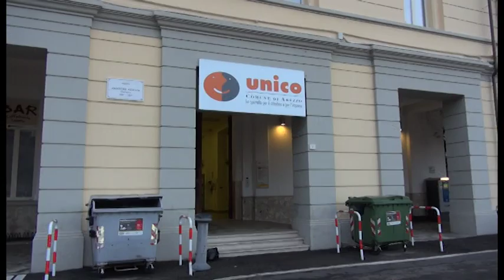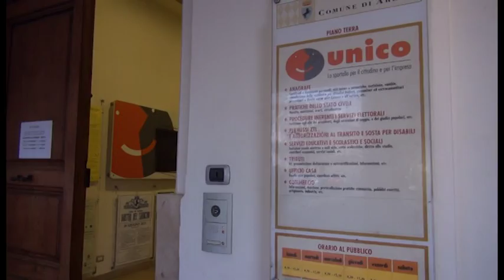Unioni Civili, Rossi(OraGhinelli): "Comune è pronto, tutta la modulistica disponibile"